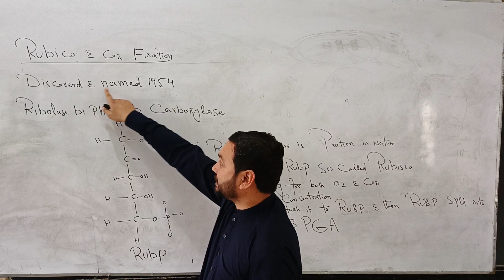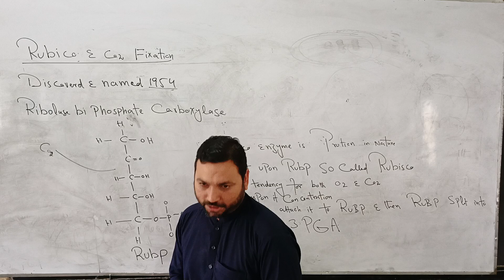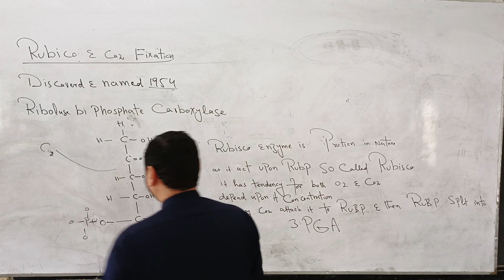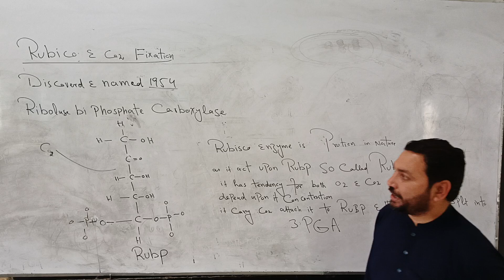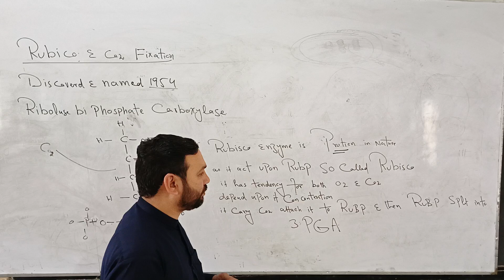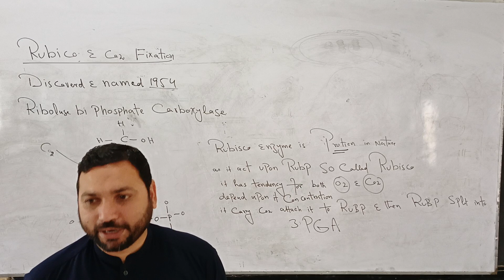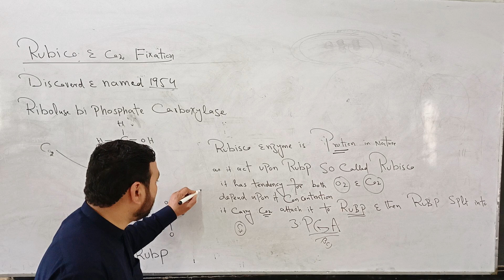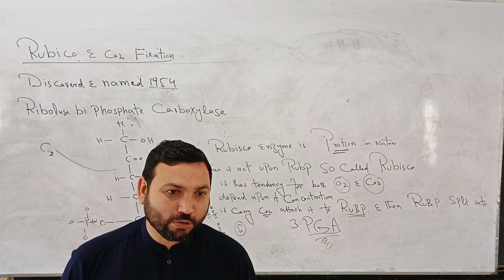Rubisco Ribulose bi phosphate carboxylase oxygenase #@khanacademyindia#NEET#MDCAT@